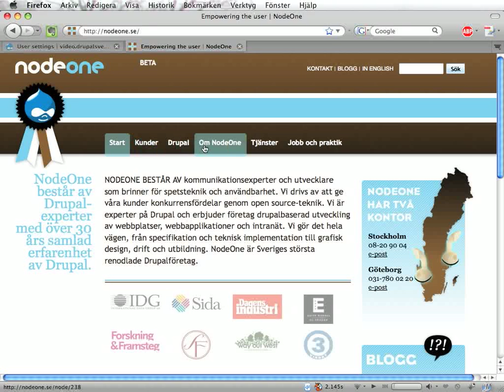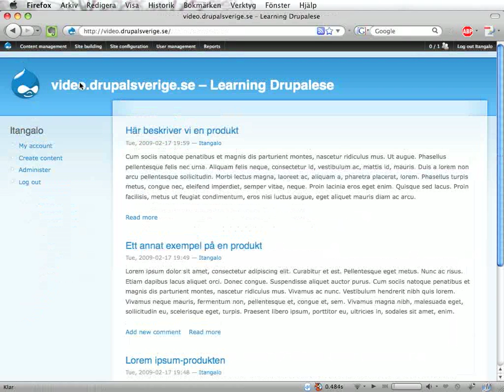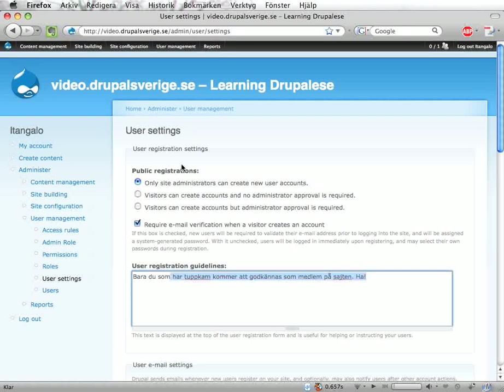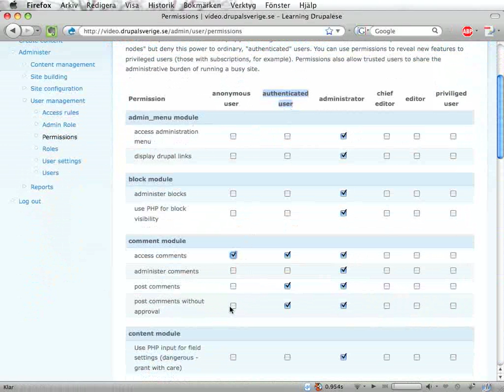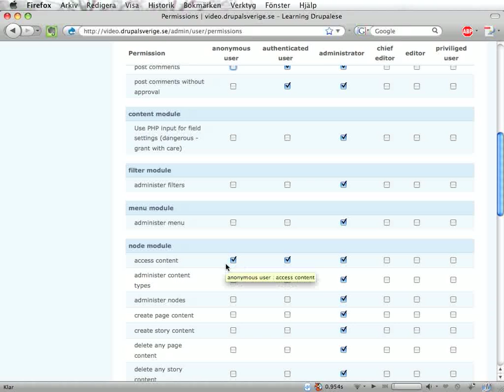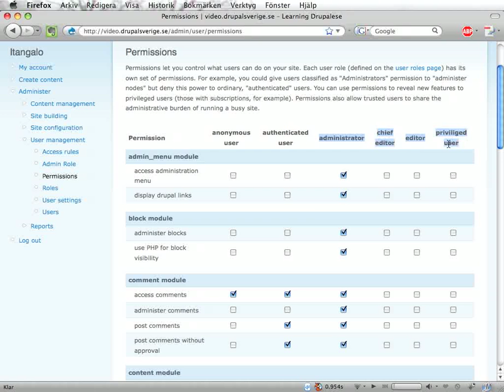Learning Drupalese 7: Användare, behörigheter och rolle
Kolla in blip.tv för mer av denna vara.

I den sjunde episoden av Learning Drupalese får vi en fråga från en vägg i Rumänien om hur användare, behörigheter och roller fungerar.
Screencasten är inspelad i turbofart, men du är förstås välkommen att titta på den flera gånger om det är svårt att hänga med i allt.